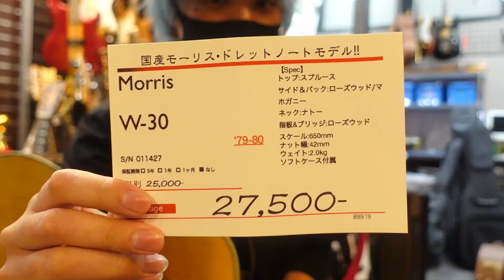ギター初心者は1千万円の高級ギターと3万円のお手頃ギターの音の違いを聴き分けられる？？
誰でも手に取りやすいお手頃価格のギターから、超貴重なビンテージギターまで取り扱うTC楽器ならではの禁断の企画！！

ギター初心者スタッフの女子2人は、高級ビンテージアコギと比較的安価なアコギのサウンドの違いが分かるのか...！！

現行モデルからビンテージまで圧巻の在庫！

お手頃価格でも頼れる名器が勢揃い！

※当企画は2本のサウンドの違いになるべく気づかれないよう、本来のオイシイ鳴らし方とは違う扱い方で弾いています。

※動画中の発言にはスタッフ個人の見解も含まれることがあります。何かを決めつけたり、保証するものではありません。ご了承ください。

観てくださっている方々、いつも寛大なお気持ちでのコメントありがとうございますm(_ _)m 励みになります！

ビデオ通話も始めました！

TC楽器 1Fエレキギター&エフェクター

TC楽器ベースコーナー@TC楽器2F